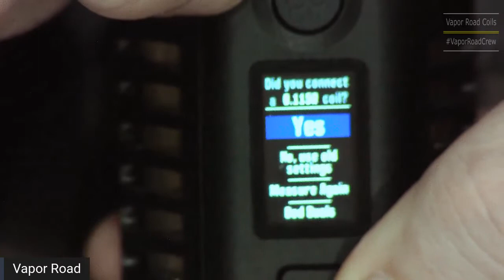Oumier Bulk RTA wicking tutorial